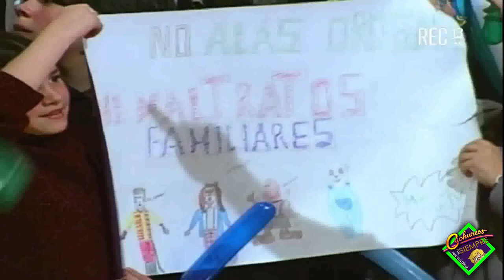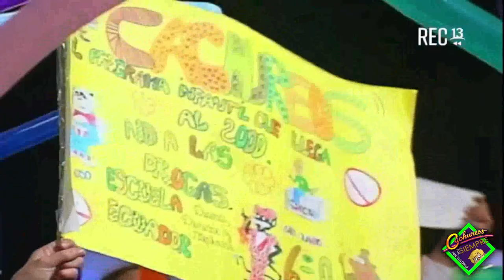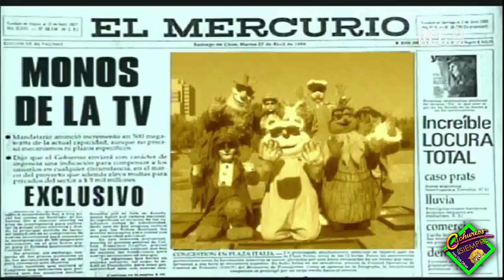🎧 Cachureos 99 - Capitulo 29 (REC TV)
Correcciones:

- Mejoras de imagen en casi todo el capítulo
- Se agregaron los socios ganadores después de cada concurso excepto en el primer bloque

Esperemos que la próxima semana @RECTV13 pueda emitir el capitulo completo de Cachureos